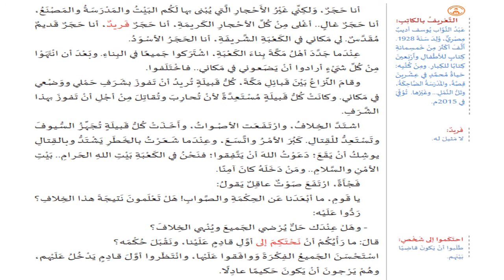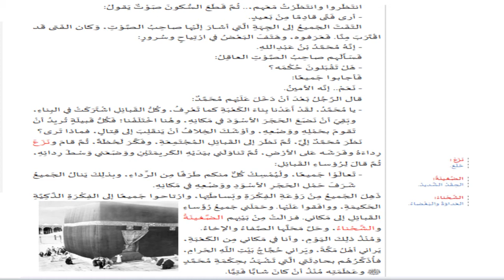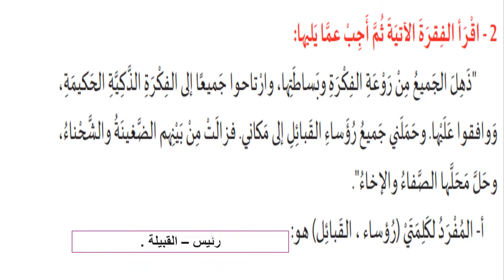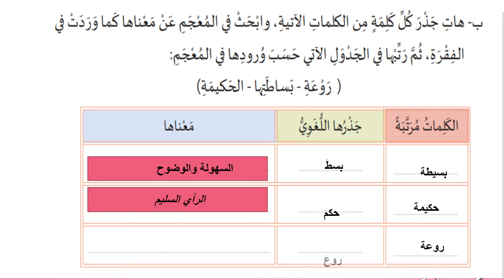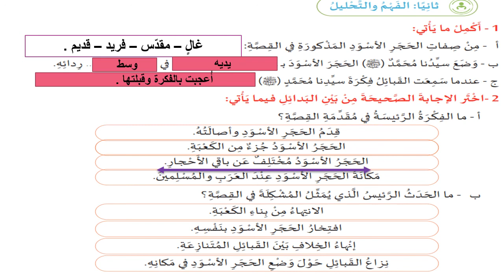صف رابع لغة عربية قصة حجر 2